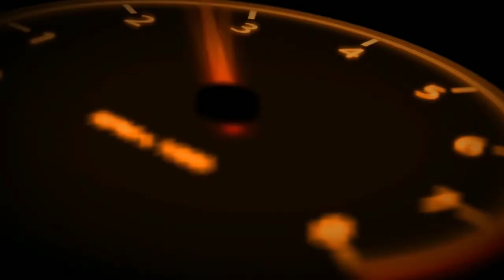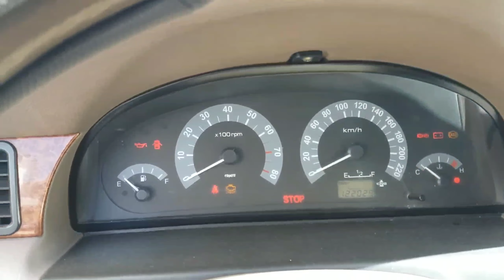Khazar Samand LX Azerbaijan ChekUP Control ( In Ukrain )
Iran Khodro (IKCO) Samand (перс. سمند‎) — иранский автомобиль с кузовом типа седан, созданный на базе автомобиля Peugeot 405. Производится с 2003 года крупнейшей автомобилестроительной компанией Ирана и Ближнего Востока — Iran Khodro (IKCO). Также данный автомобиль производился и производится в других странах разными автопроизводителями, большинство которых производят эти автомобили совместно и в сотрудничестве с Iran Khodro, в частности, в таких странах как Белоруссия и Азербайджан.